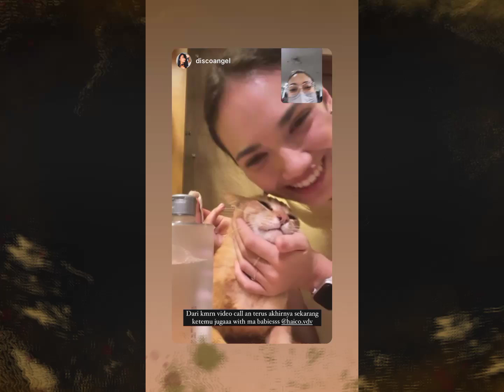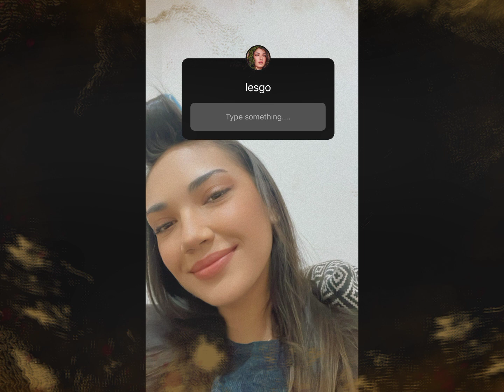AKHIRNYA TERANG TERANGAN JUGA RANGGA AZOF DAN HAICO VAN DER VEKEN KAWAL SAMPAI HALAL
Assalamualaikum.